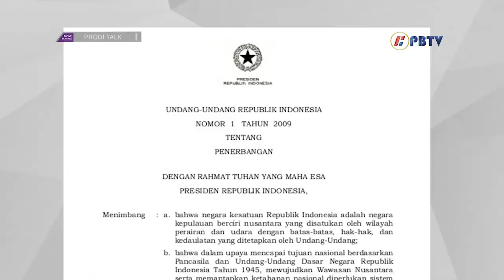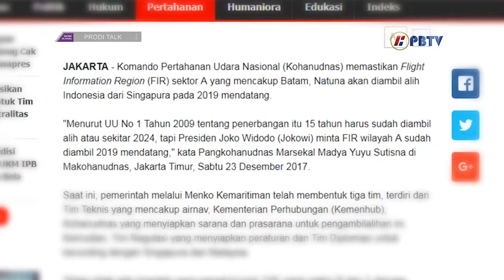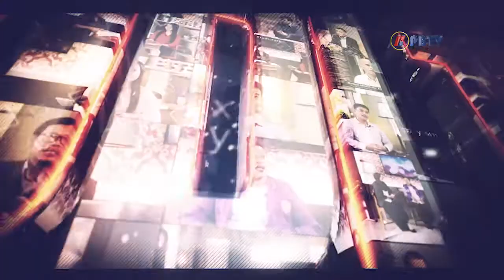Prodi Talk E27S1 - Wilayah Udara Kepulauan Riau Dikuasai Negeri Singa?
[Episode 27]